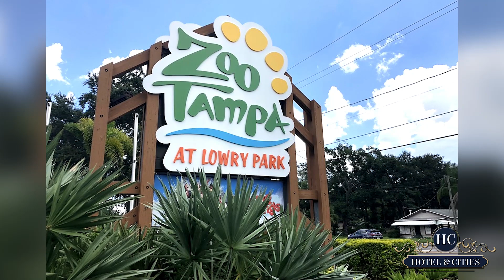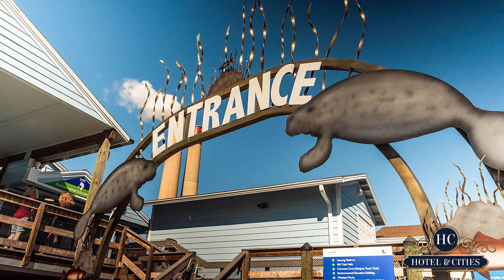Tampa Florida - Best Things to Do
City of Tampa
Tampa is a great destination to work, play, and unwind because to its combination of ancient architecture and contemporary landmarks, a culture imbued with Cuban and Spanish characteristics, active commercial areas, and lovely canals.

Downtown is vibrant with urban parks, including the stunning Tampa Riverwalk, cool bars and cutting-edge eateries, shopping, and incredible turn-of-the-century architectural restorations.

There is no shortage of family entertainment in Tampa for locals and visitors alike, whether it be strolling through the ecosystems at the Florida Aquarium, seeing a professional football or hockey game, or riding a roller coaster at Busch Gardens.

Visit one of the many parks and preserves in the Tampa region, such as Hillsborough River State Park near Thonotosassa or Lettuce Lake Park in north Tampa, for outdoor enthusiasts who wish to walk, ride, kayak, or watch animals.

Tampa is renowned for being a terrific city for all ages and preferences. It offers lodging options for every price range and caters to a wide range of visitors, including children, those looking for outdoor adventure, as well as foodies and wine enthusiasts.

Arrange a vacation to Tampa:

FAMILY FUN
The Riverwalk features eight attractions, including the Florida Aquarium and Glazer Children's Museum.

Riverwalk Attractions Pass
Busch Gardens
Adventure Island at ZooTampa
YOR CITY OUTDOOR ADVENTURES
Paddle routes in Hillsborough River State Park and Lettuce Lake provide a haven away from the bustle of the city.

Waterways and Parks
DISABLED TRAVELERS
Meet Jamie Santillo, a wheelchair user and frequent traveler.

Specialist in Accessible Travel
Top 5 Mobility-Friendly Attractions That Are Sensory- and Autism-Friendly
FOOD
Three Michelin Guide suggestions are included in the Tampa culinary experience.

New Restaurants in the Michelin Guide
Rooftop Bars Along the Channel
Craft brews
Michelin: Best Drinks
SHOPPING There are large malls, unique shopping areas, and everything in between.

International Plaza Hyde Park HOTELS
Twelve contemporary downtown hotels are gathered under the Treasure Collection umbrella.

Map of the Treasure Collection Hotels

🏖 HOTELS & CITIES WEBSITE/BLOG.
Popular videos about traveling